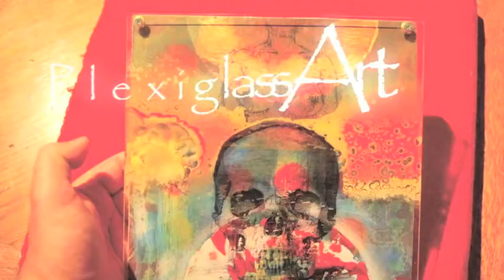Homage to Bacon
Homage to Bacon. I started working on a new painting inspired by Mr Bacon!